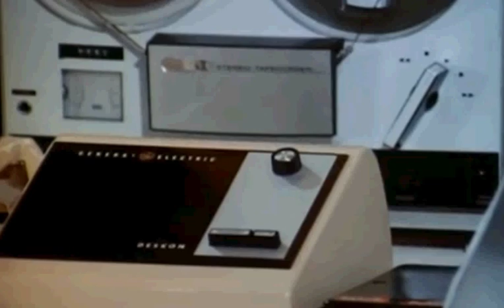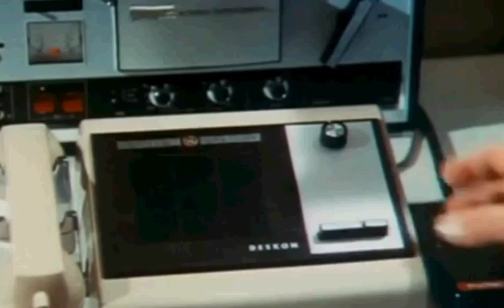EMERGENCY! cooks tour part 1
sorry for no sound. i use hypercam 2 to record the videos.